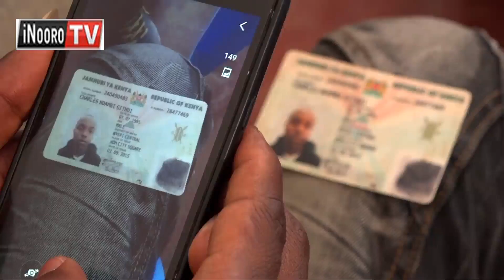NYOTA YA MBEU NJITHI ya mawira gucungiriria magana meyumirie kwiyandikithia mubango wa Kazi Mtaani